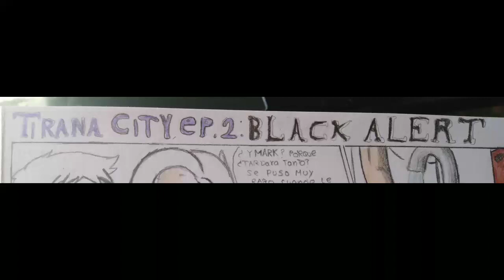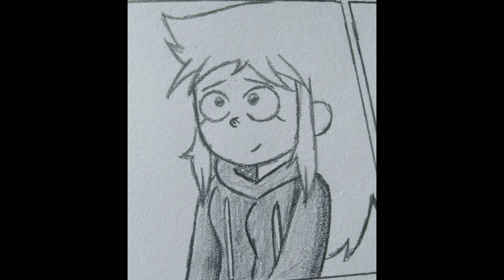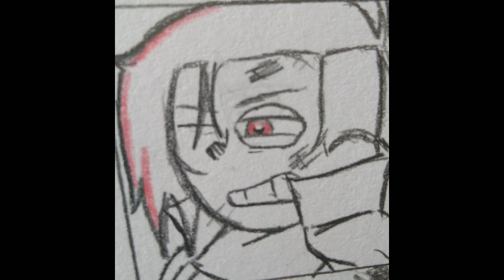Tirana City - Season 1 : Episode 2: Black Alert